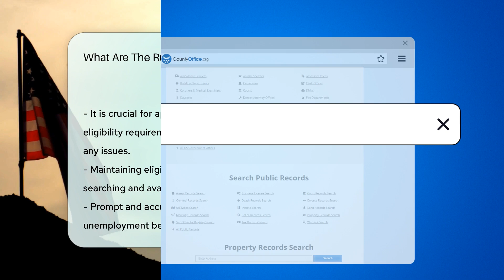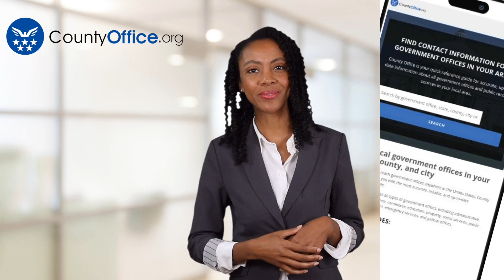What Are The Rules For Unemployment In Davidson, North Carolina? - CountyOffice.org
What Are The Rules For Unemployment In Davidson, North Carolina? Have you ever wondered what are the rules for unemployment in Davidson, North Carolina? Unemployment benefits in Davidson, North Carolina, are governed by the North Carolina Division of Employment Security. To qualify, individuals must have lost their job through no fault of their own. Applicants must meet specific earnings requirements during their base period. The weekly benefit amount is determined based on past earnings. Claimants must actively seek work and be available for suitable job opportunities. Benefits are typically available for up to 12-20 weeks, depending on the state's unemployment rate. To apply for benefits, individuals can do so online through the North Carolina Division of Employment Security website. It's essential to follow all guidelines and requirements to maintain eligibility and receive benefits promptly.

In this informative video, we'll delve into the rules and regulations surrounding unemployment benefits in Davidson, North Carolina. Learn how eligibility is determined, what requirements must be met, and how to apply for benefits seamlessly. Understanding the process is key to ensuring you receive the support you need during times of unemployment.